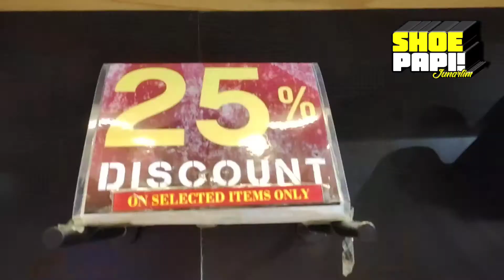Pang Malakasang Sapatos.... Saan Makikita?